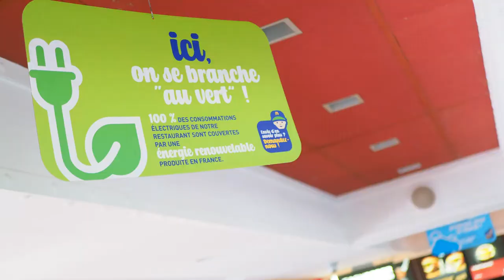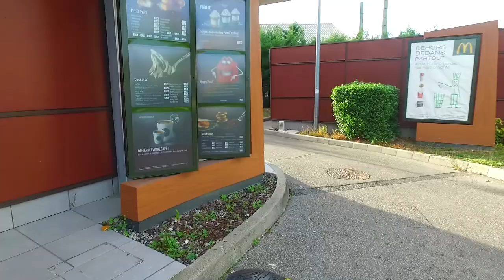McDonald's Sorbiers Promo 2018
Votre McDonald's Sorbiers vu du ciel !

A 5 minute de Saint-Etienne, venez découvrir ce restaurant convivial.

Il ne vous reste plus qu'à aller vous imprégner de la bonne humeur environnante délivrée par l'équipe de choc tout en dégustant votre burger favori.

Sa politique spécifique de récupérations et de tris, fait de lui un des restaurant les plus éco-responsable de France, et oui madame !